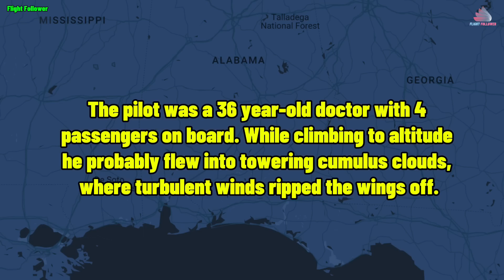Small aircraft Inflight break up due to Turbulence (FATAL Crash!)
On 14 August 1983 at 1213 Local time a Rockwell Commander 114A aircraft registered as N215XP took off
From Panama City, FL (PFN) the destination was Tuscaloosa, AL (TCL).

SHORTLY AFTER TAKEOFF, THE PLT ADVISED DEPARTURE
CONTROL THAT HE WAS GOING AROUND CLOUDS & THAT THERE WAS NO ACTIVITY ON HIS ONBOARD STORM SCOPE. SEVERAL MINUTES LATER RADAR CONTACT WAS LOST. THE ACFT HAD BROKEN UP IN FLIGHT. ALTHOUGH VMC PREVAILED AT THE DEPARTURE airport, THERE WAS TOWERING CUMULUS NORTH THROUGH SOUTH.

The pilot was a 36-year-old doctor with 4 passengers on board. While climbing to altitude he probably flew into towering cumulus clouds, where turbulent winds ripped the wings off.

Fatalities:
Fatalities: 5 / Occupants: 5

Incident No -2
The pilot disregards BAD WEATHER and crashes short of the runway!

The flight instructor and the private pilot, who was receiving instruction, departed for a cross-country flight without obtaining an official weather briefing. As they approached their destination airport, they encountered instrument meteorological conditions, including thunderstorms and low-level wind shear advisories. Despite receiving wind and weather information from the tower controller at the destination, they continued the approach to deteriorating weather conditions.
As they neared the final approach fix, rain intensity increased, and the controller issued a low-altitude alert.
Despite this, the aircraft continued descending and ultimately crashed into houses before coming to rest inverted in a retention pond.
The flight instructor failed to anticipate the impact of thunderstorms on the flight and disregarded severe weather advisories. Both pilots failed to recognize the hazardous weather conditions and did not consider diverting to an alternate airport.

Probable Cause: The pilots' improper in-flight weather evaluation and decision to continue the approach, resulted in an encounter with a thunderstorm, a loss of airplane control, and a collision with terrain. Contributing to the accident was the flight instructor's inadequate preflight weather evaluation.

if not, please tell us what we are doing wrong we are still learning and trying to do better!
All videos are licensed under Creative Commons or used under YT guidelines of 'Fair Use'i do not own or claim any video. credits go to respective owners. if you have your videos used and want to make a change email me. so that we can solve the issue.